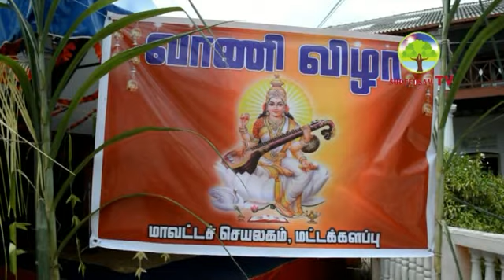மட்டக்களப்பு மாவட்ட செலயக வாணி விழா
Batticaloa Kachcheri Vani Vila 2015